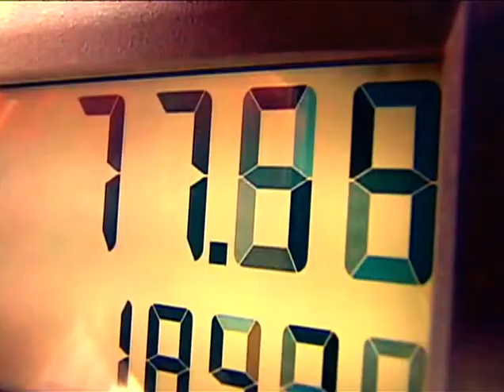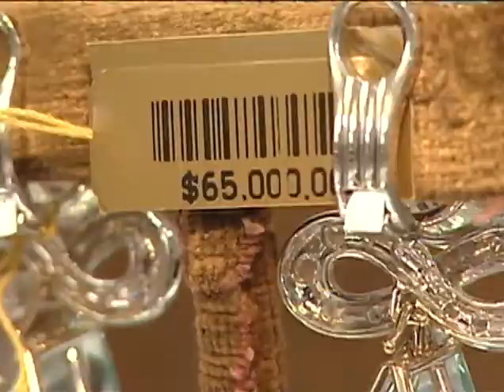Faraone Mennella interviewed on CNN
Alina Cho's interview of Amedeo Scognamiglio and Roberto Faraone Mennella in Bergdorf Goodman about Luxury